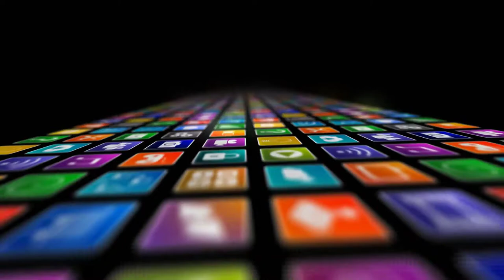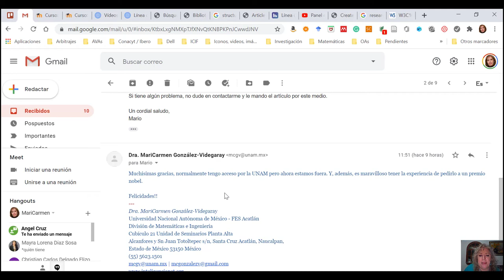Cómo pedir un artículo de investigación al autor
Investigación en Matemáticas Aplicadas y Computación y Actuaría